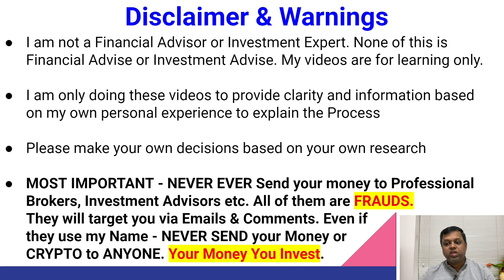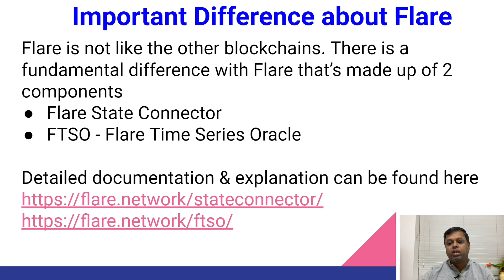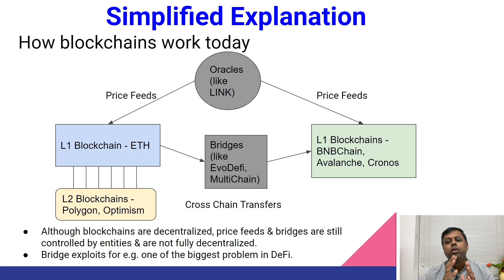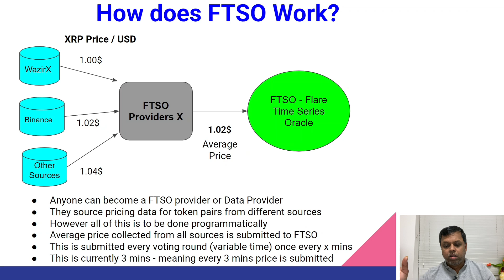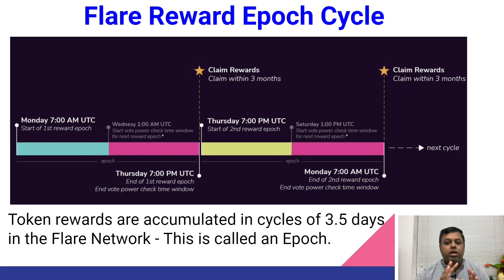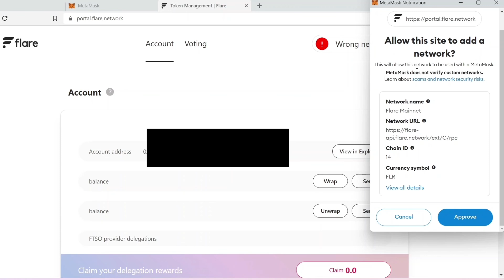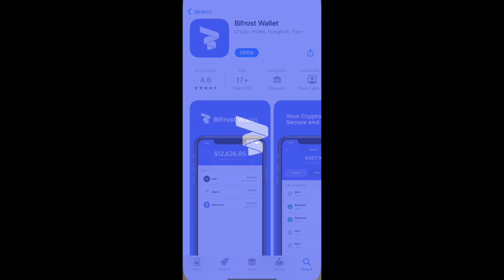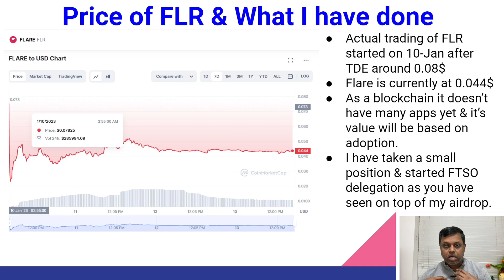EP53 Crypto Investing Tamil | Flare Network | DEMO | Wrap & Delegate | FTSO Rewards Explained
📱️  Social Media Links  📱
WaxirX India - (Top Indian Crypto Exchange owned & managed by Binance)
Binance - (For buying BEP-20 BNB coins & transferring to Pancake Swap)
Bitrue - (variety of tokens & transfer)
Coinbase - (Easiest CEX for buying crypto with USD)